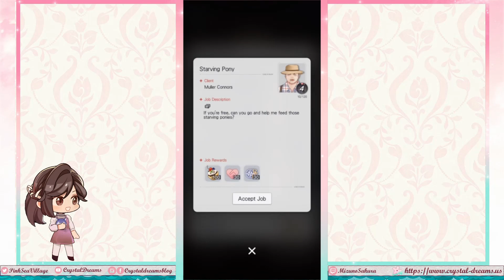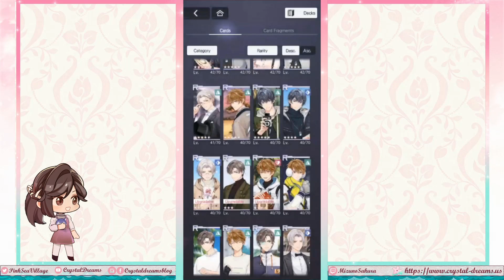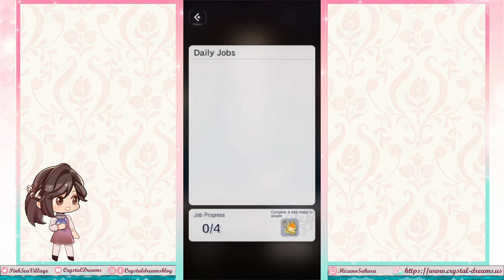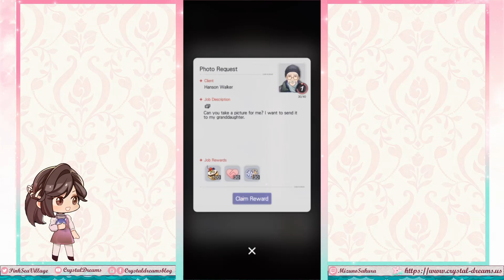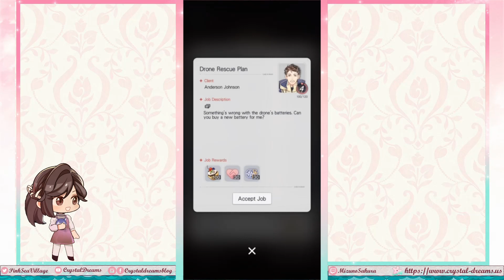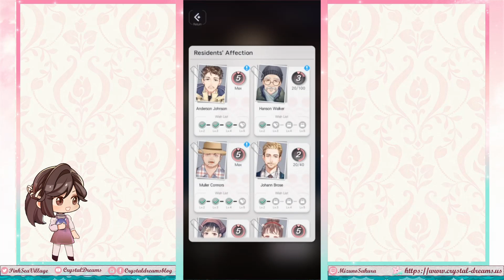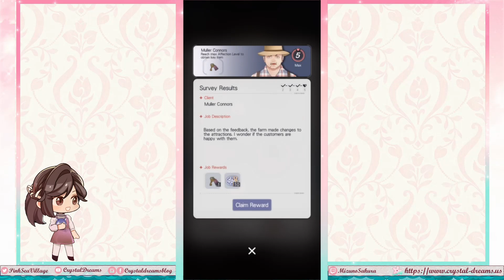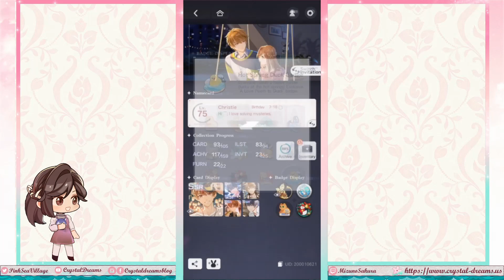Tears of Themis: A Love Poem to Skadi - Days 10-13 and unlocking the Library!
We finally unlock the other room! I swear, I got so unlucky with getting tasks for unlocking the Keys which killed me as I wanted this badge so badly. The next Skadi event video will probably be the last one as it should cover everything and will just be getting those final friendships up. I had a lot of fun with the event.

0:00 - Conversations, Daily Jobs, Friendship Milestone Jobs, and Faerie Wishes
21:53 - Brindisi Lloyd's Maximum Friendship Quest & Gift
24:30 - Finishing up tasks and more Faerie Wishes
26:03 - Reading the paper from Brindisi Lloyd in the Manor
26:56 - More Conversations
31:15 - Upgrading the Rare Cards from the Event
32:12 - More Daily Jobs, Friendship Milestone Jobs, Conversations, and Faerie Wishes
51:20 - Anderson Johnson's Maximum Friendship Quest & Gift
55:39 - Hanson Walker's Level 3 Friendship Quest
57:01 - Muller Connor's Maximum Friendship Quest & Gift
1:01:02 - Back to the Manor to check out the Library and Anderson Johnson's item too
1:04:17 - Task Completion and getting my Rubber Ducky Badge!!
1:05:12 - Faerie Wishes!
1:05:53 - Putting on the Hot Spring Duck Badge!

As per usual, I skipped any pre-existing dialogue :) Be sure to check my other videos in the Playlist below-- I have covered most things from the event.